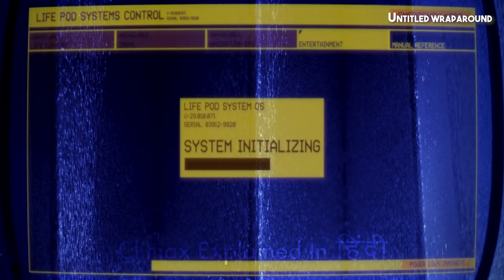Galaxy of Horrors 2017 Explained In Hindi | The Nebula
Galaxy of Horrors is a 2017 Canadian science-fiction horror anthology film consisting of eight short films within larger "wraparound" framing sequences before and after each of the shorts, in which a man (Adam Buller) wakes from a cryogenic sleep pod and is forced to watch the films as entertainment while his life-support runs out. The shorts are by international filmmakers such as Antonio Padovan, Javier Chillon, Benni Diez and Marinko Spahić, while Justin McConnell directed the wraparound.

Production
The anthology film is the second collaboration between Rue Morgue Cinema and the Little Terrors short films festival, following Minutes Past Midnight. The feature is the brain-child of Little Terrors founder Justin McConnell, who wrote and directed the narrative links between the shorts, and Indiecan Entertainment's Avi Federgreen.

Galaxy of Horrors had a premiere in Toronto at Imagine Cinemas Carlton on 1 March 2017.

Home media and streaming
The Galaxy of Horrors anthology was released on DVD and special edition Blu-ray in 2017. The anthology was made available through various video on demand options on the IndieCan Entertainment website, on 7 March 2017, and on Amazon Prime.

Critical response
A number of reviewers found similarities in the film or individual segments with the Black Mirror series,usually as a point in the anthology's favour. Carl Fisher is impressed by the "seriously high production values", remarking that "some of the visuals ... are simply stunning".
Addison Wylie described the "claustrophobic wraparound short" by Justin McConnell as "semi-meta" and "pretty clever"; a bit of Mystery Science Theater 3000 dowsed in Heavy Metal: "The videos play for him – and for us – in a disjointed order; a forgivable trait since Galaxy of Horrors basically throws the audience into immediate abruptness." Carl Fisher called its story "minimal but with a fun payoff." Karina Adelgaard appreciated the intermissions as "little nuggets of comedy" and a "welcome relief" since most of the shorts are very dark.

Sequel
The next film in the series compiled by Justin McConnell is Blood, Sweat, and Terrors (2018).